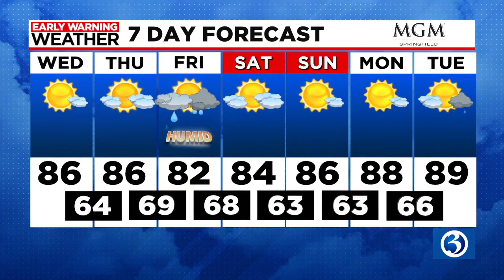FORECAST: A subtle break from high humidity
Meteorologist Scot Haney said the state gets a little break from the high humidity. Here's his Wednesday mid-morning forecast.